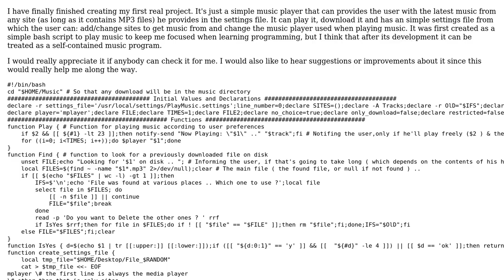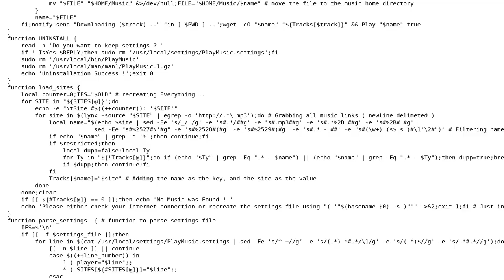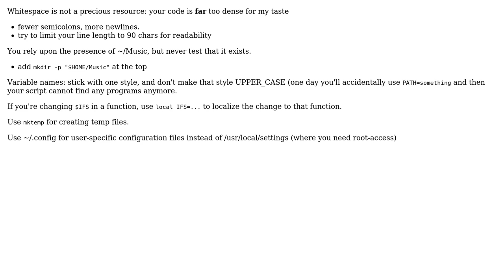Bash Music Player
With thanks & praise to God, and with thanks to the many people who have made this project possible! | Content (except music & images) licensed under CC BY-SA | Music | Images & others | With thanks to user Jamal user glenn jackman user Amr Ayman and the Stack Exchange Network Trademarks are property of their respective owners. You are responsible for your own actions.